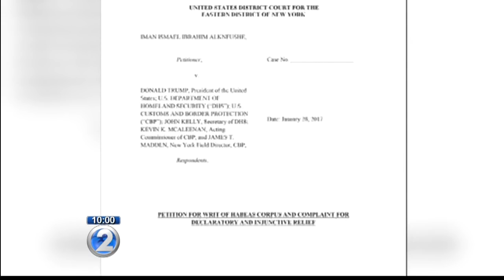17 state attorneys general, including Hawaii, release joint statement condemning president's executi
They call the executive order's travel ban "unconstitutional, un-American and unlawful."